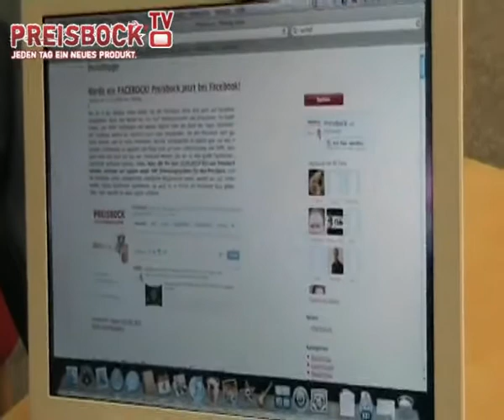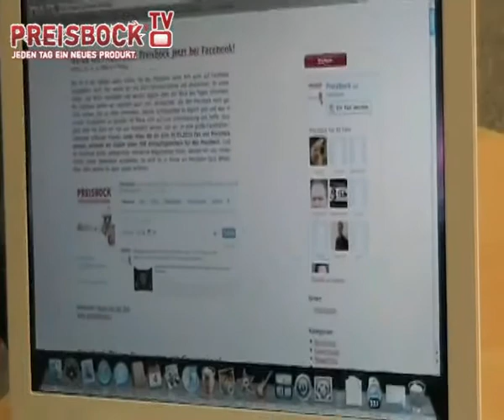Preisbock TV : Apple MacBook Teil 1/2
Neu bei Preisbock.de : Das Apple MacBook mit 2.16GHz Intel 2 Duo , 1 GB Ram, 120GB Festplattte + Neuem Akku!! Besuch uns doch einfach und finde noch mehr aufregende Schnäpchen